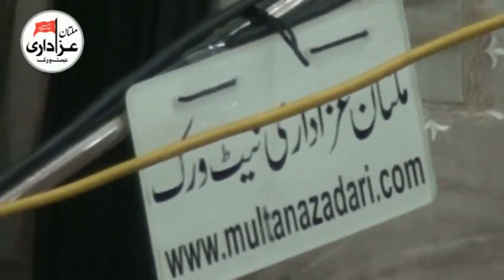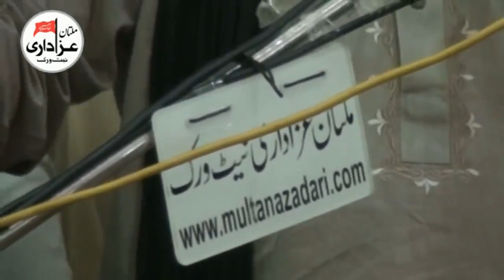Zakir Atta Hussain Muhajir | Majlis 19 May 2017 | Multan